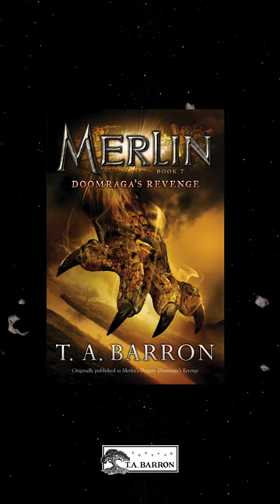“MERLIN: Doomraga’s Revenge” by T. A. Barron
No longer an unknown little lizard, Basil is now a powerful dragon. His majestic wings, gigantic tail, and jewel-bright eyes fill the sky as he and his loyal friend, Merlin, defend Avalon and strive to save their world. But Avalon is falling into chaos as battles erupt among the dwarves, the fire dragons, and the normally peaceful faeries. Basil suspects these troubles are all linked, but he must find out how. Unfortunately, the answer lies deep within the haunted marsh where Doomraga, a shadowy beast, plots his revenge.

I invite you to learn more about MERLIN: Doomraga’s Revenge (Book 7 of The Merlin Saga) by visiting